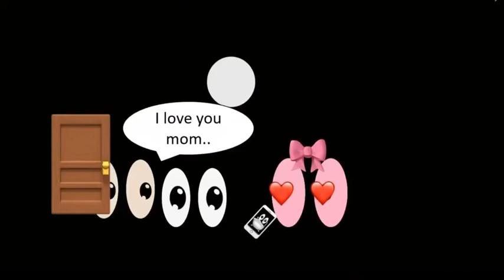Click this if you love your mom!